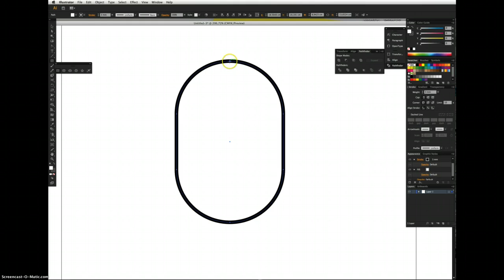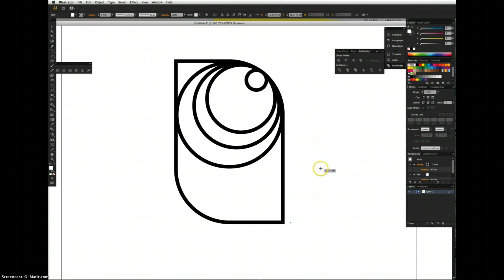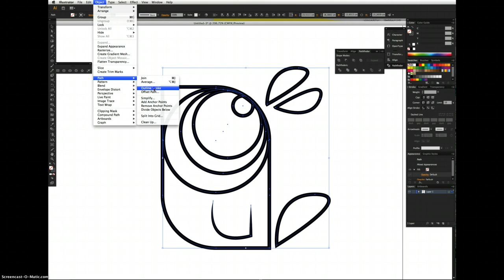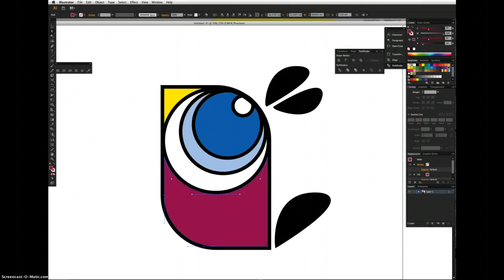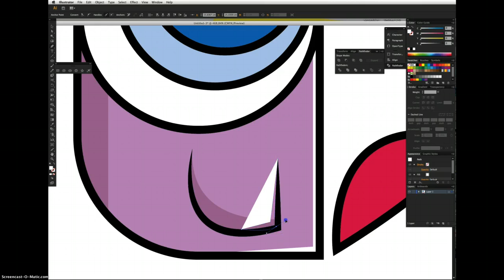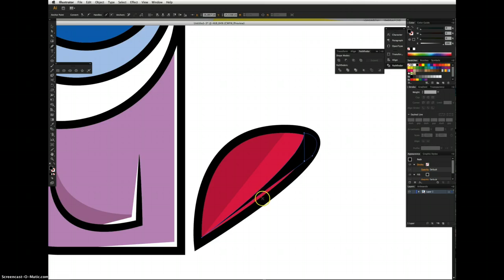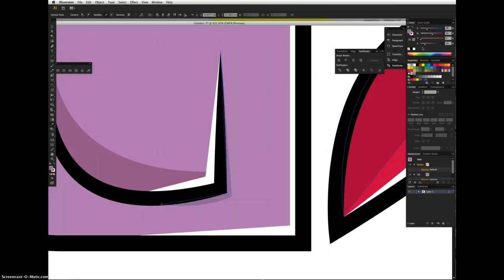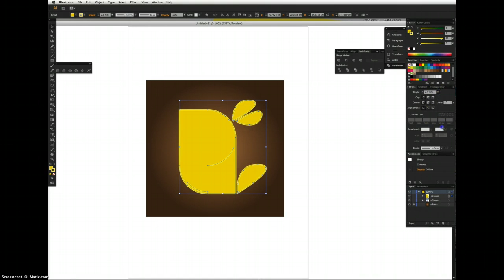construção do pássaro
a ideia é mostrar para as pessoas como é a construção do pássaro para a plataforma digital. Nesta demonstração foi utilizado o programa Illustrator para a vetorização